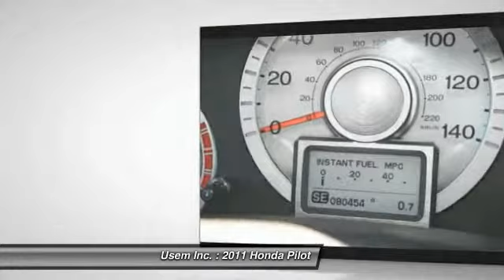2011 Honda Pilot Austin MN 32092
2011 Honda Pilot Touring

Usem Inc.

Don't miss this 2011 Honda Pilot. It's equipped with Automatic transmission and features a Bali Blue Pearl exterior. With 80454 miles, You'll want to take this  home. Make a great choice today.